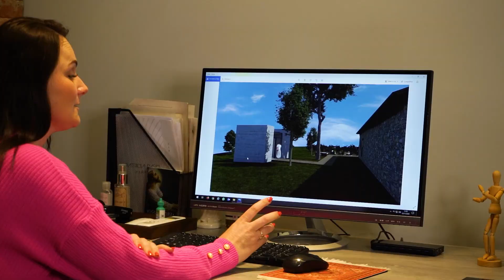4 casas antigas incríveis para conhecer na Serra Gaúcha - Parte 1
Neste primeiro programa, mergulhamos profundamente em nossa história para mostrar 4 casas cheias de significado. A primeira delas é a Casa Cercato, localizada em Garibaldi, no Rio Grande do Sul. Assista os demais vídeos desse episódio do programa RELATO!